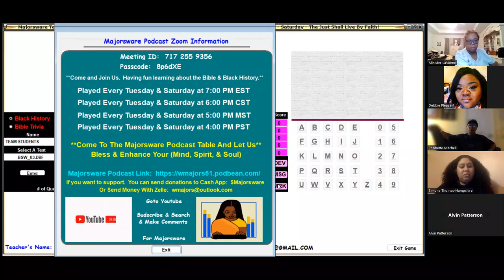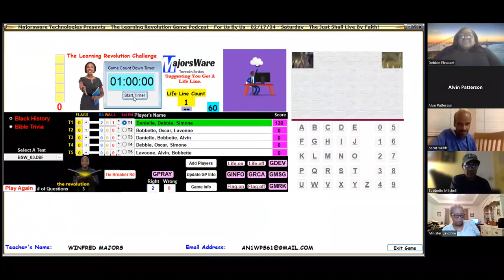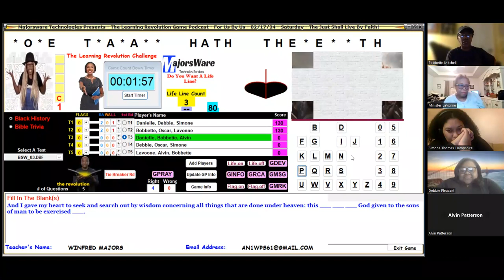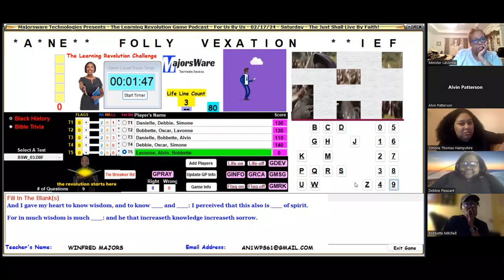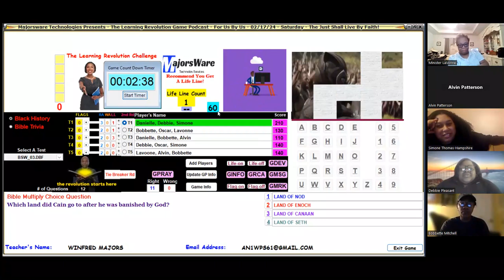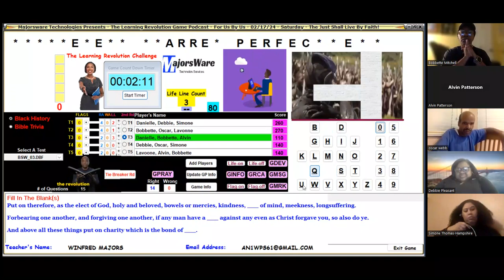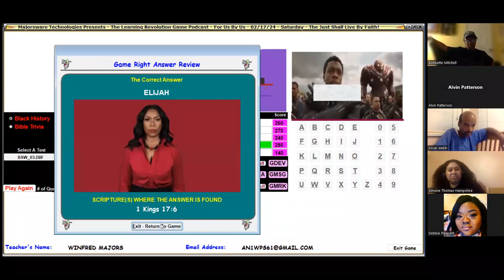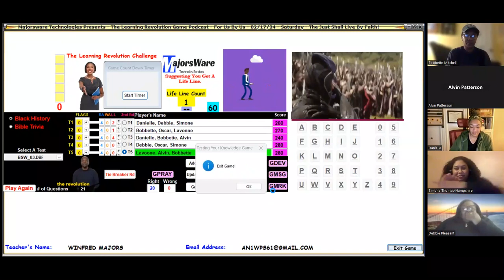Bible Trivia PCG 021724